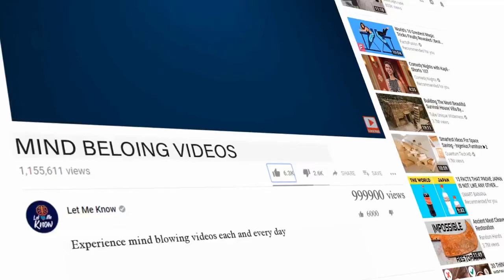Man reunites with battle buddy he hasn’t seen in two years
Two years might seem too long to be parted from your battle buddy, but this reunion proved that a strong bond between man and dog would never diminish with time.

The bond between a dog and its owner is always strong and deeply rooted.
Our fur friends have a way of understanding or sensing our feelings, and they seem to know how to make us feel better. In return, we treat them like family, giving them the best life possible.